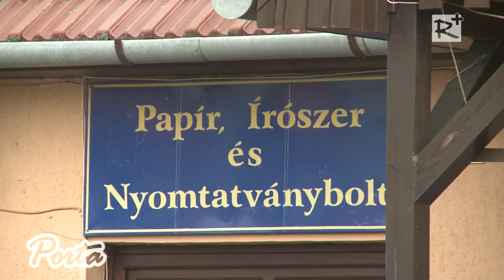Kartal, március 15-i megemlékezés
Kartalon a megújult Petőfi téren tisztelegtek a 1848-as Forradalom és Szabadságharc hősei előtt. Március 15-én, az ünnepség keretében avatták és szentelték fel a Petőfi teret.